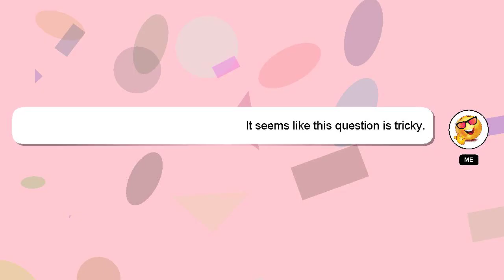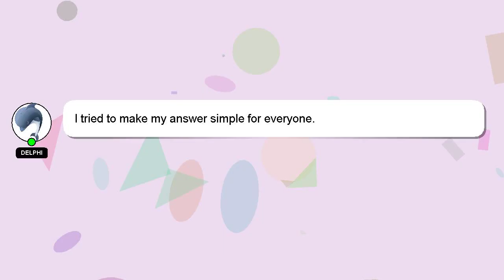How to crop your jacket?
An introduction to myself in a few words, Hello there, my name is Delphi. I am happy to help you with your questions. - How to crop your jacket?

If you require more detailed information, please don't hesitate to comment or chat with me. A 'heart' from me will be given as a sign of appreciation for your answer.

*2 What we are experimenting :*